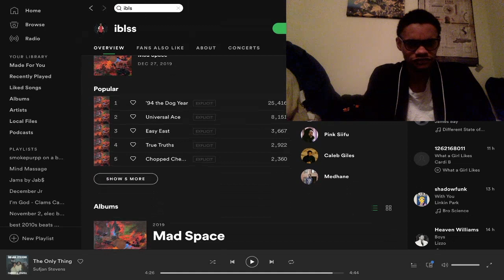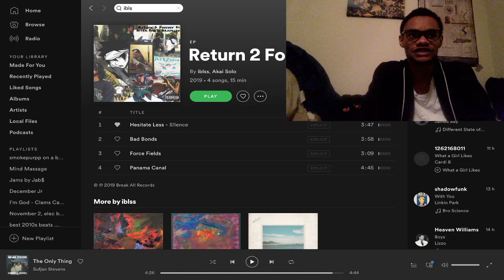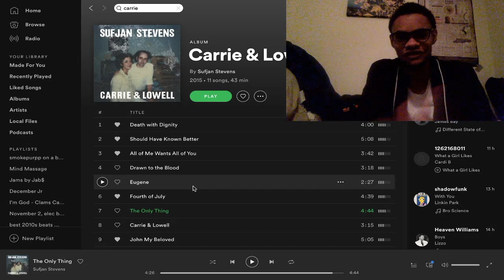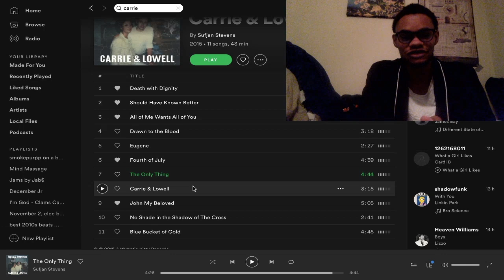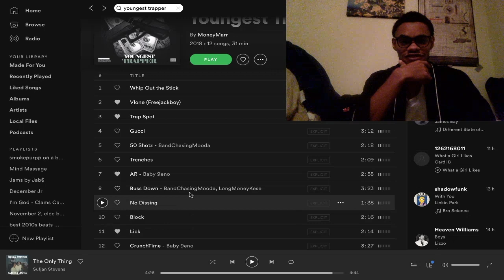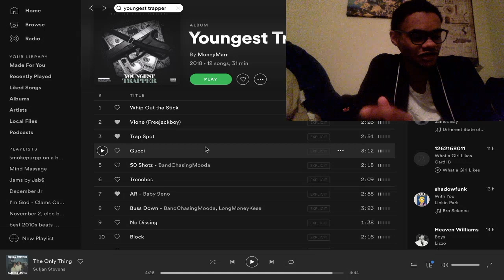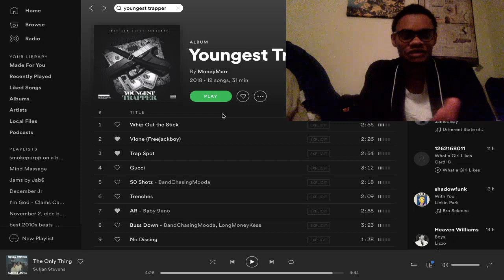The Best Projects I've Heard This Week, Vol. 1